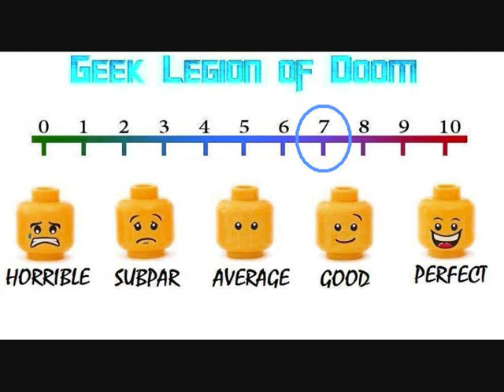REBORN ( 2018 Barbara Crampton ) Electrokinetic Horror Movie Review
Director: Julian Richards (Daddys Girl, Shiver, Summer Scars, The Last Horror Movie, Silent Cry, Darklands).

Producer: John Penney (Return Of The Living Dead III).

Cast: Barbara Crampton (Re-animator), Michael Pare (The Lincoln Lawyer), Chaz Bono (American Horror Story), Rae Dawn Chong (Commando), Monte Markham (The Six Million Dollar Man), Peter Bogdanovich (Paper Moon).

Story: A stillborn baby girl is  brought back to life by electrokinetic power before being abducted from the hospital and raised as a captive. On her sixteenth birthday she escapes and sets out to find her birth mother leaving a trail of destruction behind her.